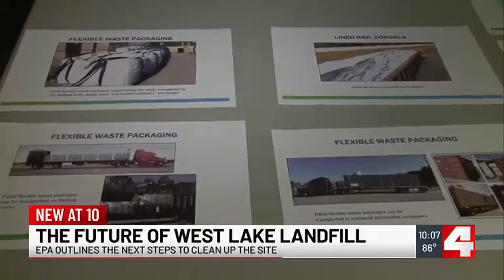Community, EPA meet on next steps for West Lake Landfill